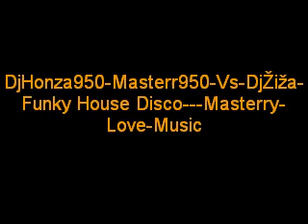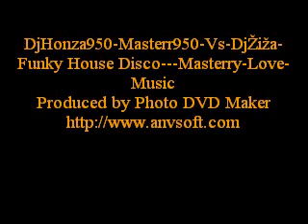DjHonza950 Masterr950 Vs DjŽiža Funky House Disco Masterry Love Music